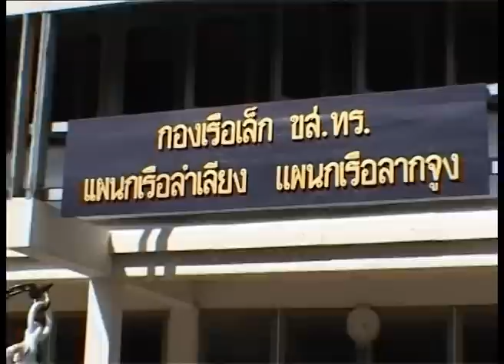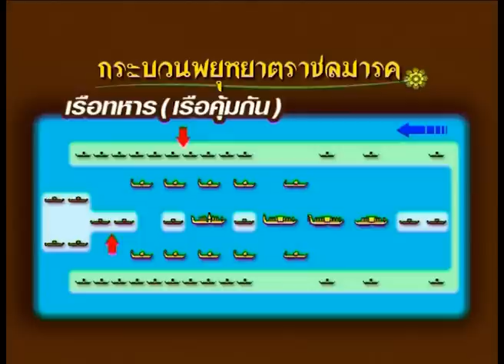กบนอกกะลา REPLAY : ตอน ขบวนเรือพระราชพิธี (1) ช่วงที่ 1/4 (9 มิ.ย. 49)